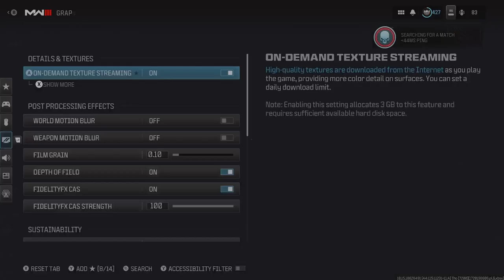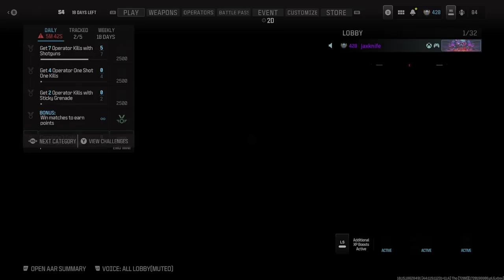GET WRECKED on MW3 Mixed MP w/ Jaxknife